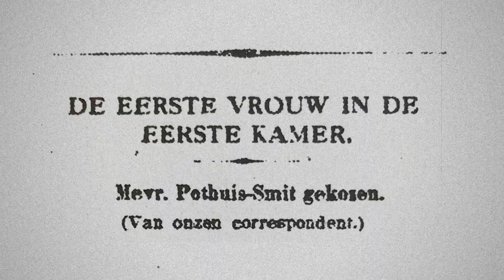Het begint met één - 100 jaar vrouwen in de Eerste Kamer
Op 23 maart 1920 werd Carry Pothuis-Smit als eerste vrouw in de Eerste Kamer geïnstalleerd. Theatermaakster Eveline van Rijswijk maakte in opdracht van de Eerste Kamer deze video over 100 jaar vrouwen in de Eerste Kamer.